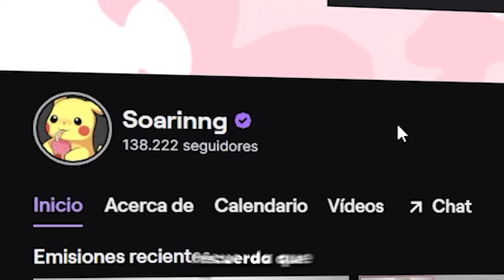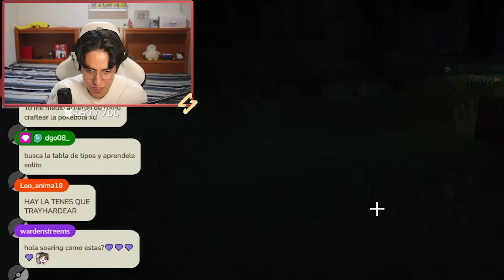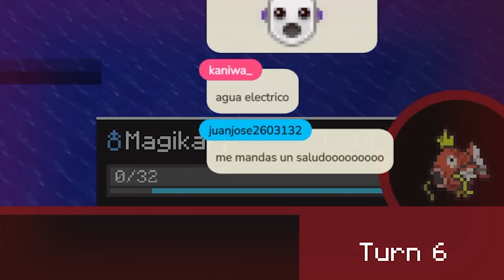Pasé 100 DÍAS en un MUNDO lleno de POKEMONS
📺- MI TWITCH!

📌 - MI DISCORD!

💜  -MI TWITTER!